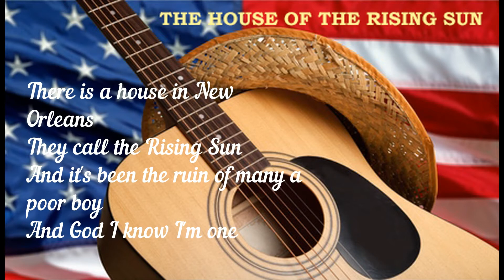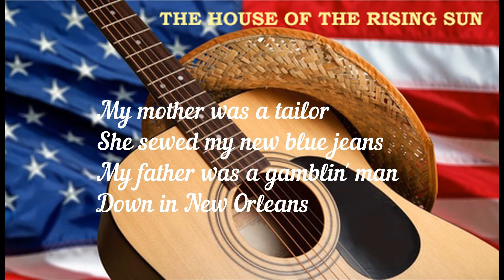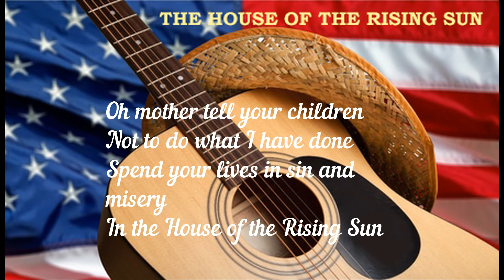The House Of The Rising Sun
gespielt auf meinem Yamaha Genos Keyboard